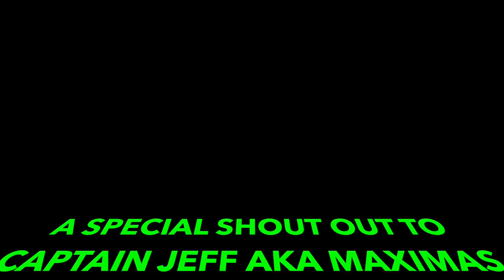Trinidad Fishing-Trolling Vs Banking in Gulf of Paria.-King Fish, Sea Trout(Salmon), Jack Crevalle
It was nice so we did it twice...with REEL TWINS, on this adventure we did little of trolling for King Mackerels, which was awesome, we hooked ourselves three of them, then it was on to banking for Sea Trout, while we caught many of them we hooked up on some unexpected fishes , plus I catch my personal best Jack Crevalle (Couvalli). Biggest one yet.

After a long day of fishing we visited some friends and cooled off from the harsh sun, and follow up with some fun micro catch and releases to end the day.

Logo, Art Work , animation-Zavier Biswah

Intro-Cindy Bridgelal

Outro-Triston Mohammed

Captain & Crew - Adrian, Amos & Aaron Ramsamooj of Reel Twins.

TACKLE USED
On Boat
Banking

•Tuff tip boat road and Daiwa bg 8000 reel
•Penn 6ft ally trolling  rod with penn 320 GTi conventional  reel with 50lb braid.

Micro Fishing
•Penn 8ft fierce 2 combo